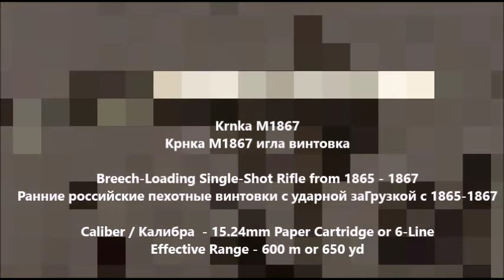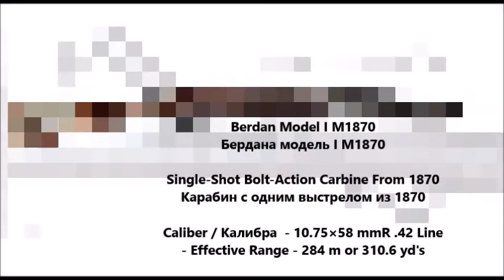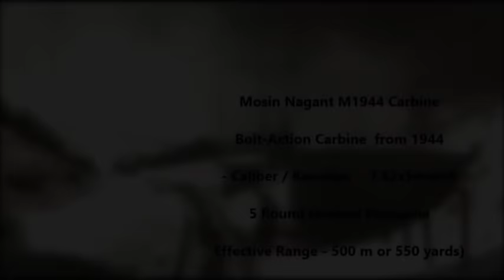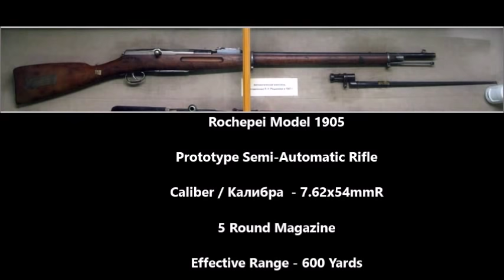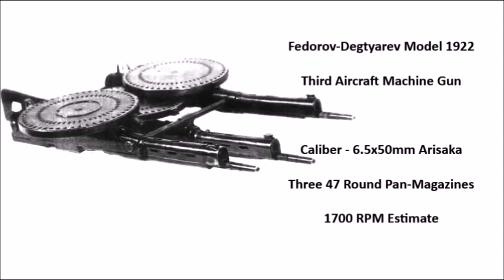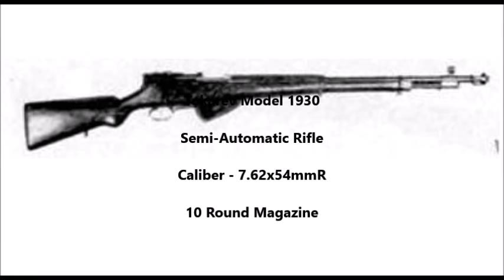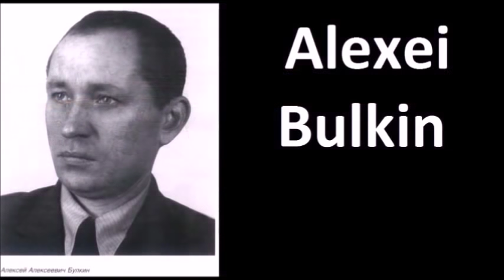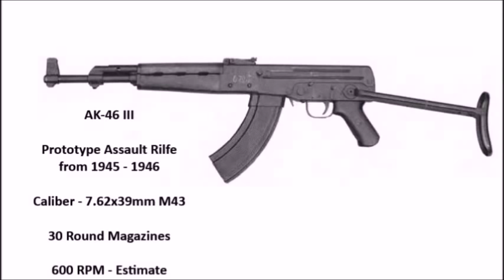Evolution of the Russian Rifle Part 1: ( 1860 to 1945 )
Early Russian Cartridge Rifles:
Krnka Rifle –
Albini-Baranova – Caliber - 15.24x or 6 lines
Early Russian Repeating Rifles:
Early Russian Bolt-Action Rifles
Mosin Nagant Prototypes
Rogovtsev (Russian officer) 1885
Cholok-Antic 1883 –
K.-C. Habsburg  1887 Semi-automatic rifle
SKS Simonov -
Rare Soviet Carbines